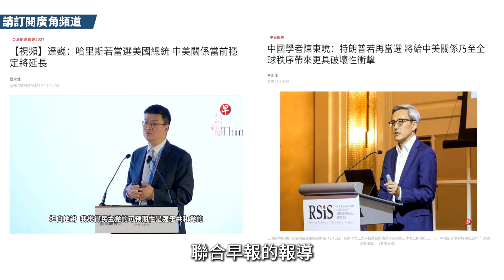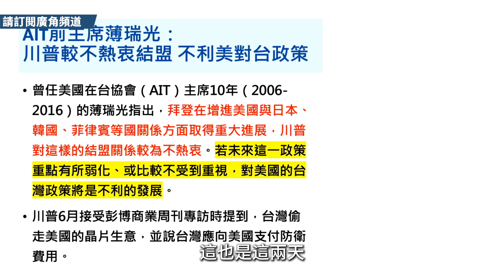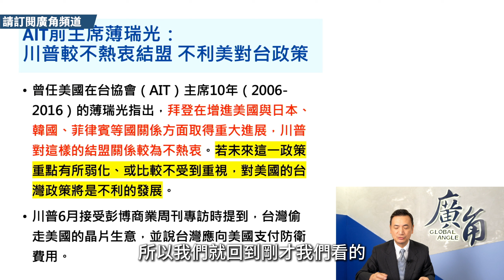川普太刺激了 亞洲偏好賀錦麗【楊永明】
主持人：楊永明

每周六次直播：
周一 10：30 楊永明
周二 11：00 蔡正元 X 楊永明
周三 10：30 栗正傑 Or 呂禮詩
周四 10：30 楊永明
周四 18：30 唐湘龍 X 楊永明
周五 10：30 介文汲 X 楊永明

※ 廣角公告：敬請期待！